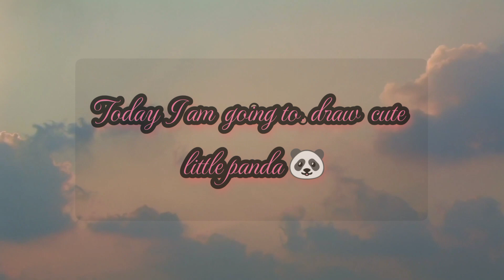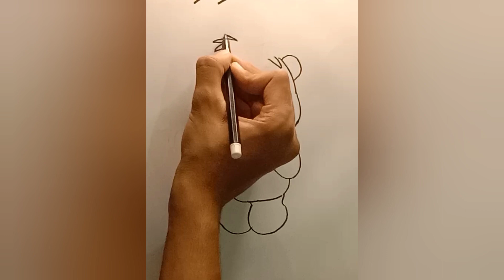how to draw cute little panda 🐼🤩